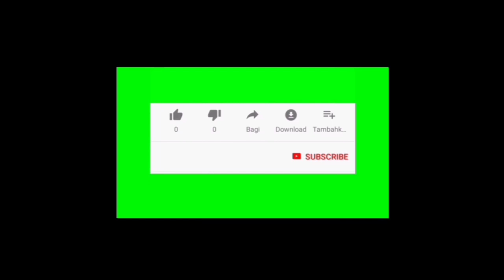TRAILER BHSI HARI INI KAMIS 03 JUNI 2021